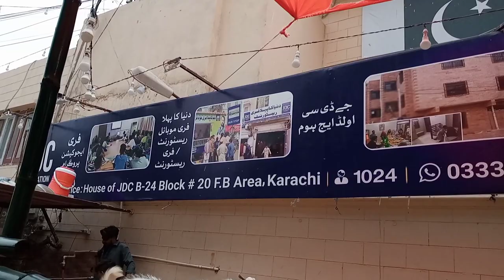Murtaza ko Bakre na taker Mardi Vlog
Today I am sharing Vlog Murtaza Ko bekra na taker mardi 😱. Ufffff 😂

And
0gram as @sumra_kitchen. Install the app to follow my photos and videos.